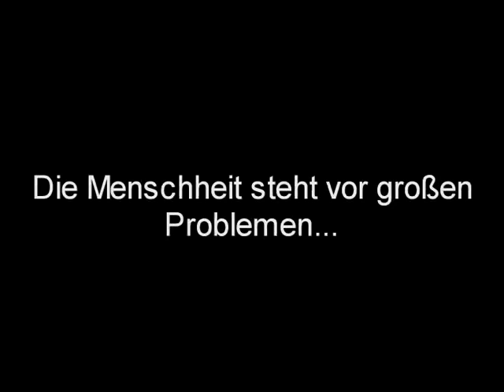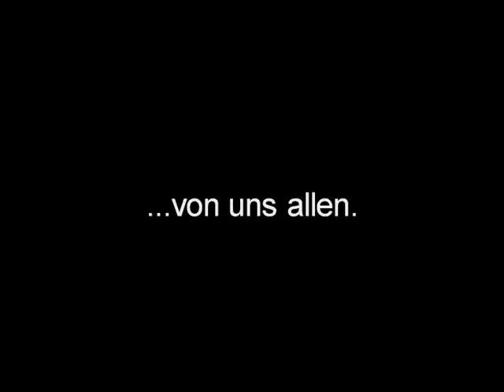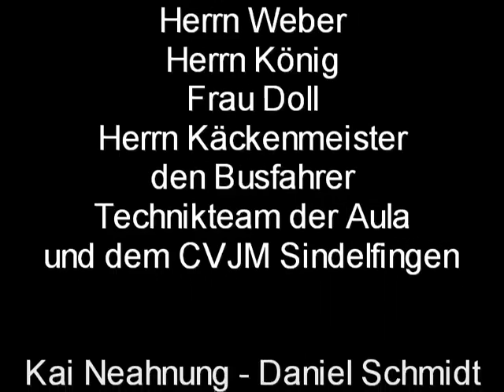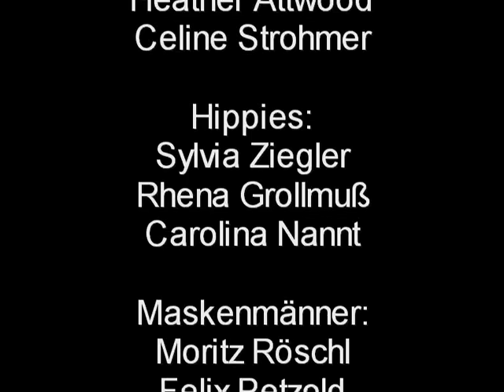Trailer ARD Brennpunkt Klimawandel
Im Rahmen des Projektes "Klima ist Gold wert am Goldberg" erstellt.